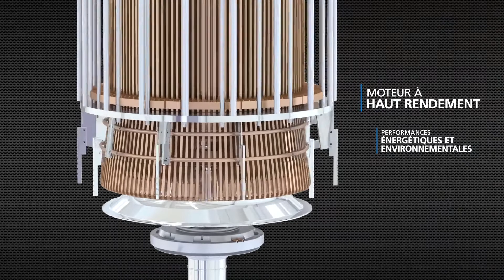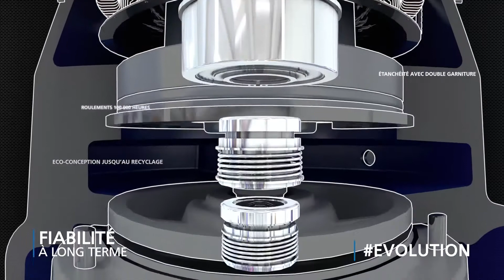Amarex : la pompe submersible dual performance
Amarex dual performance est une nouvelle pompe submersible hautement perfectionnée qui réconcilie économies et écologie. Elle répond aux attentes des exploitants de tous les types de bâtiments, des collectivités locales, des communautés de communes et également des sites industriels.